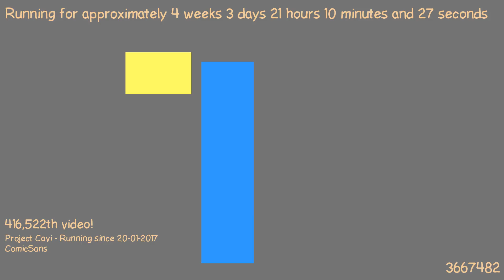1487704483 - Webdriver Cavi - T2